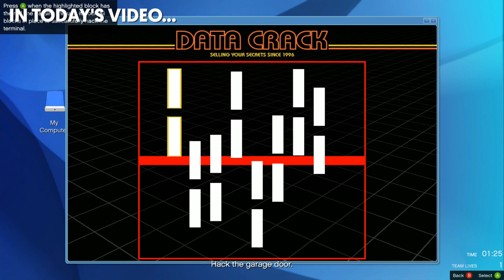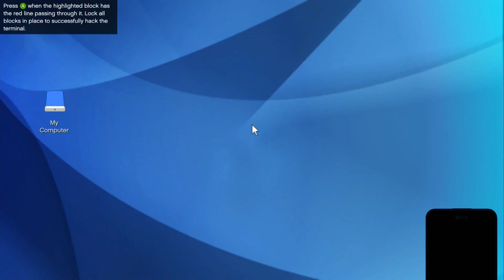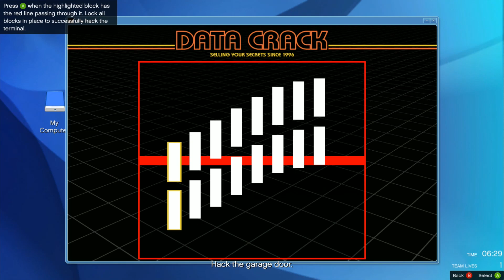Grand Theft Auto 5 Heist Setup - HUMANE LABS SETUP 5 - Hack Master | Pungence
Grand Theft Auto 5 Heist Setup - Online Gameplay PC! Doing the Humane Labs Setup 5 today! Am I the hack master? In today's GTA funny moments are right around the corner! Grand Theft Auto 5 is a game published by Rockstar Games. It is an open world action-adventure game. It is available for PC, Xbox One, PS4, PS3, and Xbox 360.

I hope you guys enjoyed the funny moments in today's GTA 5 PC gameplay! You're awesome! :D

Vine: Pungence